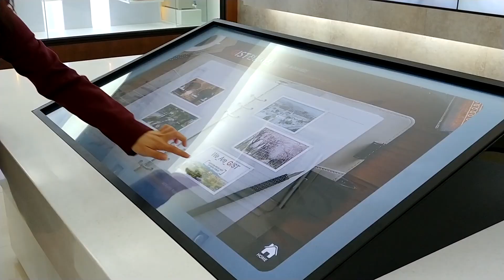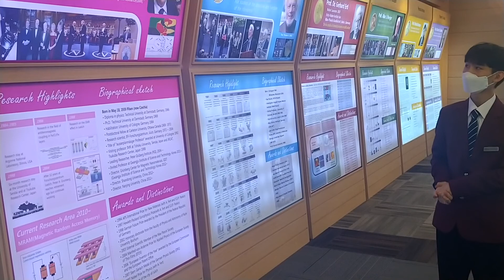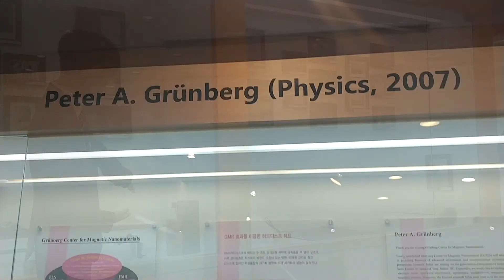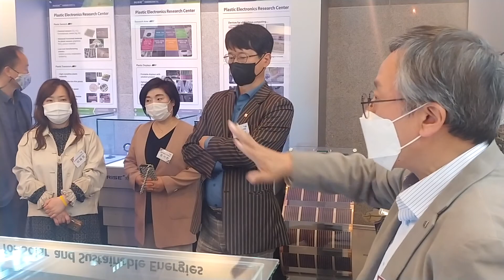21년 광주과학기술원 지스트 서포터즈 운영위원회에서~"El condor pasa".. [팬플룻연주/조우상/팬타곤]panflöte&panflute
광주과학기술원 지스트 서포터즈 운영위원회 창립총회가 진행이 됬습니다
몇몇분들이 참여한 가운데 학교 홍보대사로 부터 학교 전반에 걸쳐 소개를
받고 총회가 진행이 되면서 팬플룻연주로 축하를 해보았습니다
더 좋은학교로 거듭나기를 바라면서 첫영상으로 준비해 보았습니다